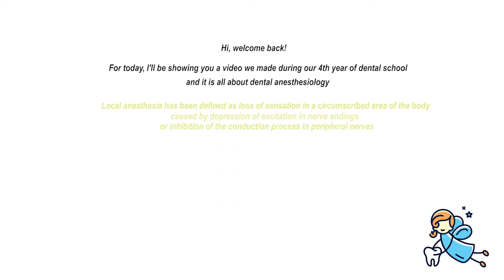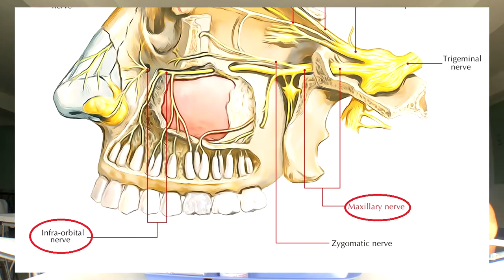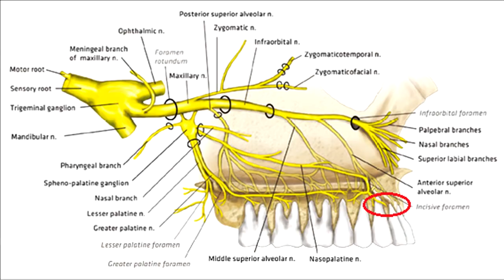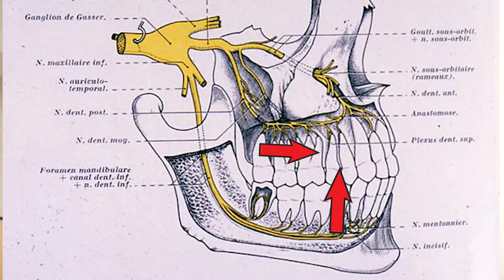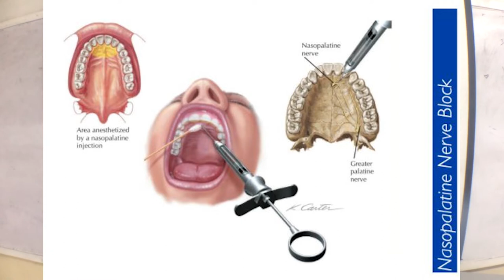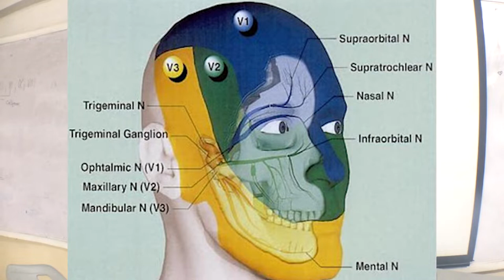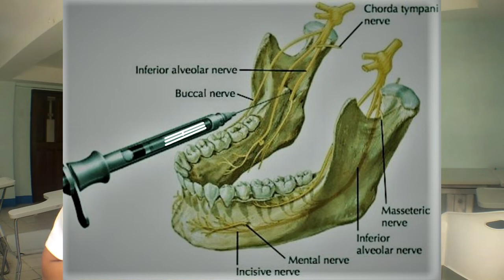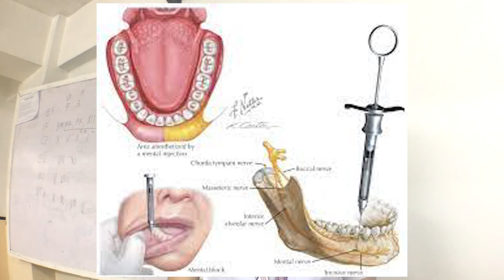Dental Anesthesiology | Armamentarium & Blocking Techniques 🦷💉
Welcome back to another dentistry vlog. This video was made during our 4th year of dental school and this is all about dental anesthesiology.

~Local anesthesia has been defined as loss of sensation in
a circumscribed area of the body caused by depression of
excitation in nerve endings or inhibition of the conduction
process in peripheral nerves. - from 7th Ed. of Handbook of Local Anesthesia by Malamed

CONTENT:
ARMAMENTARIUM
Local Infiltration
PSAN Block
MSAN Block
ASAN/ION Block
GPN Block
Nasopalatine Nerve Block
Maxillary Nerve Block
IAN Block
Long Buccal Nerve Block
Mental Nerve Block
Incisive Nerve Block

Please Note:
If you are a dental student, don't perform these injection techniques without the supervision of a licensed dentist.

I hope you learn something from this video! Goodluck STUDENTISTA! Fight for that DMD!!

dental anesthsiology
local anesthesia
aspirating syringe
dentistry vlog
dental school
dental school philippines
how to give local anesthesia
trigeminal nerve
dental student
studentista
dentistry videos
life of a dental student
local anesthesia in dentistry
blocking techniques
injection techniques
educational video
lidocaine
benzocaine